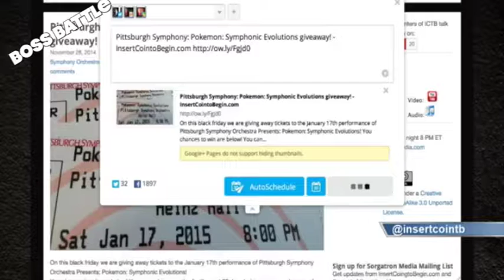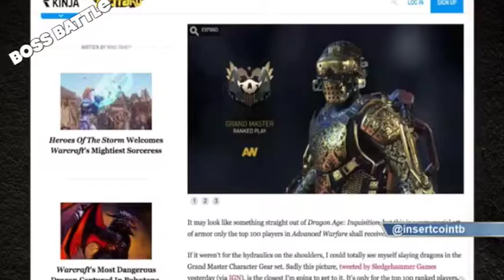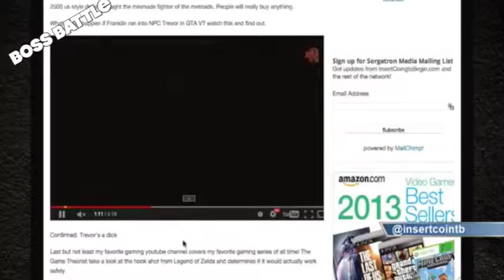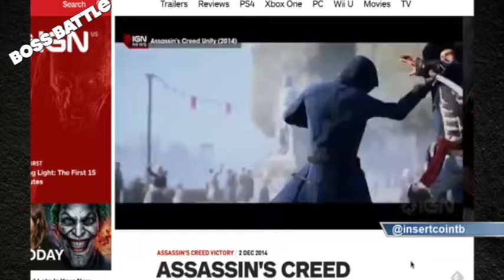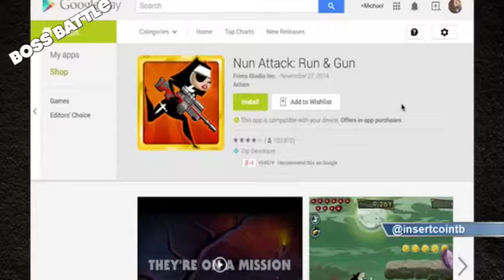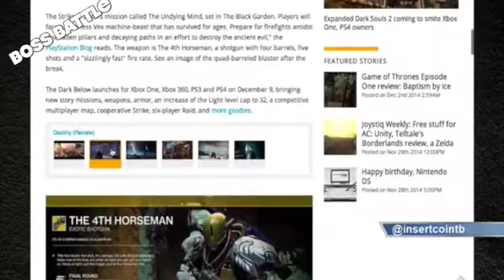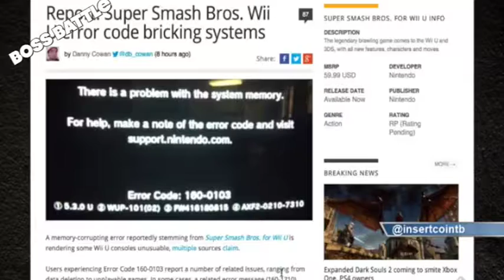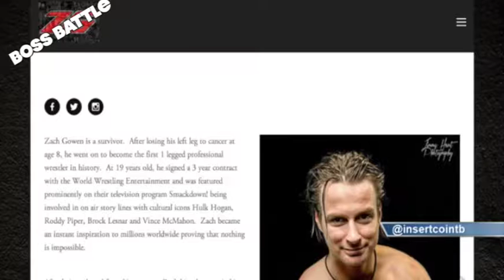Boss Battle 121: Pleothra of Ponchos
This week on Boss Battle 121, we have our cast of Bobby (@bobbyfjtown), Chachi (@chachisays), Zach Gowen (@zachgowen) and Mike Sorg (@sorgatron). On this weeks show:

In Video Game Themed Things From Around The Internet…net…net: A Samus Amiibo sells for a bunch on EBay, running into Trevor in GTA and Game Theory covering the hookshot in Legend of Zelda. 11:16
We talk about some gaming news like Assassin’s Creed Victory, I Am Bread, and the Dark Below expansion to Destiny. 18:38
We talk about console problems; like hackers possibly taking Xbox Live down and Wii U errors. 28:53
Guest host Zach Gowen reviews Secret Ponchos. 33:58
We discuss some Black Friday gaming sales figures. 39:43
Lastly In our Final Round discussion, we talk about how Black Friday will impact each console moving forward.
Remember to check out:
Also, catch our shows live, we record every Tuesday around 8 PM EST and it can be seen atlive.sorgatronmedia.com!